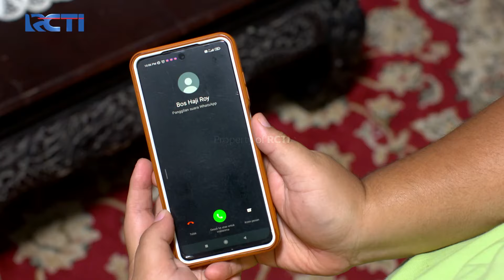ROY BENGONG! Mendengar Bahwa Roy Ingin DIjodohkan | TUKANG BUBUR PENGEN NAIK HAJI | EPS 91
Roy sampe bengong saat dengar dirinya ingin dijodohkan

DIANA MENANGIS! Gak Mau Dijodohkan Dengan Roy | TUKANG BUBUR PENGEN NAIK HAJI | EPS 91 (6/6)